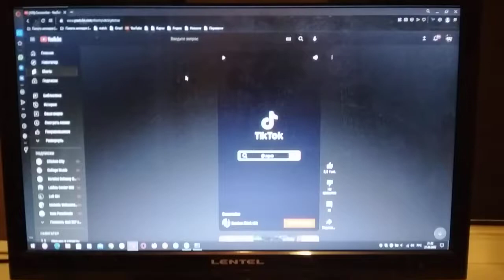Cocomelon has BSOD